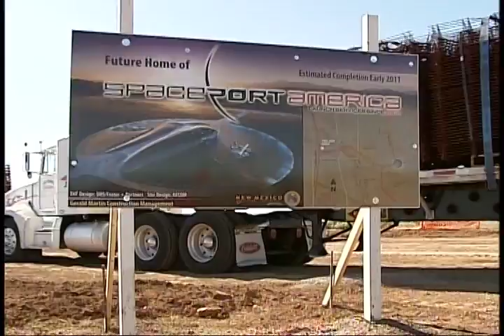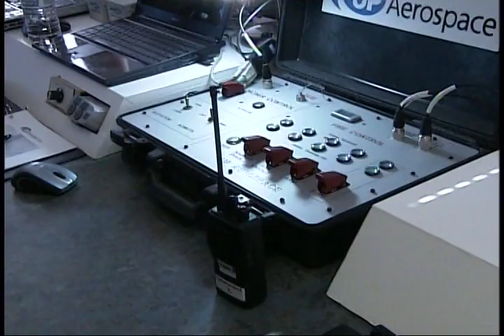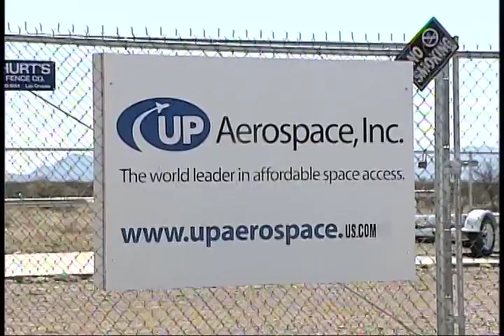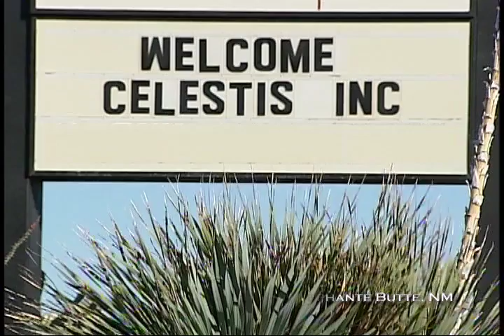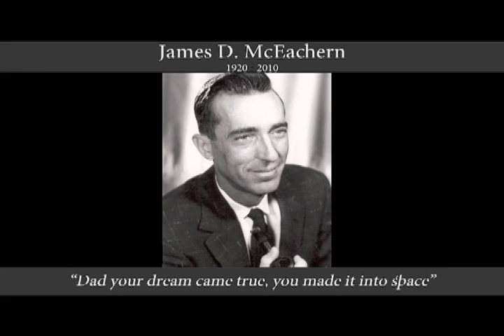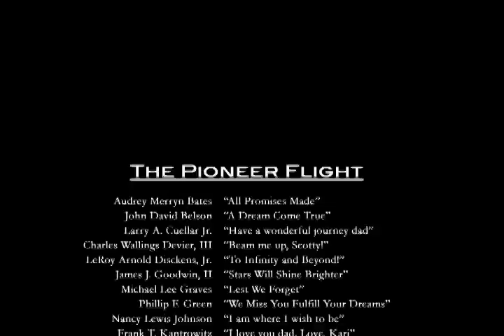The Official Celestis Pioneer Flight Video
A comprehensive overview including the launch pad and mission control tours, the memorial service, the launch, post-launch reactions by family members, and how the launch benefits students.